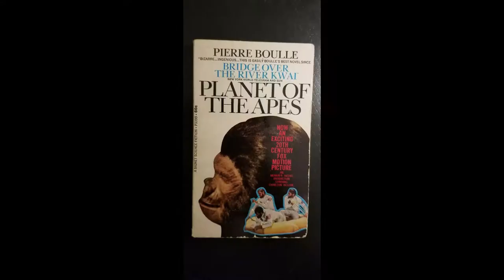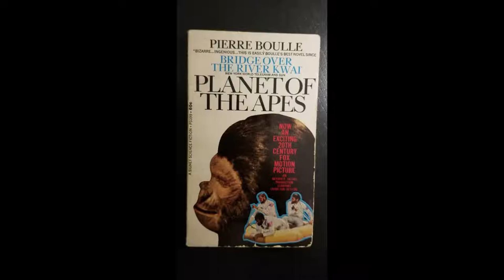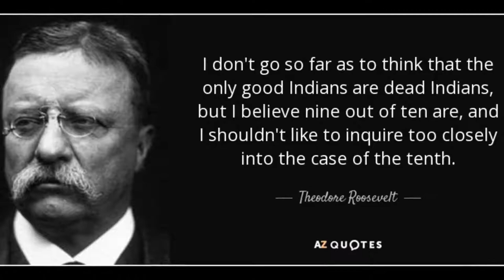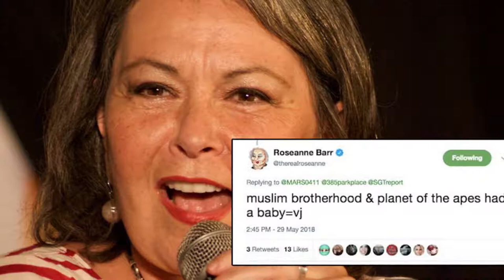PLANET OF THE APES AND RACE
A Frenchman's novel about how human civilization could easily regress became an American film series mostly about how and why white America fears Black power. Video 7 of Science Fiction, Race, and Racism, a video blog from historian Al Carroll about the most famous and influential works in science fiction and how they deal with issues of race, ethnicity, racism, prejudice, and intolerance. The best and the worst, the most groundbreaking and insightful, and the most callous and clueless.